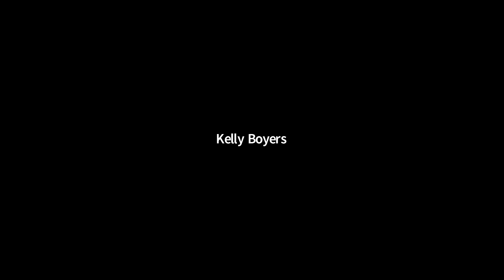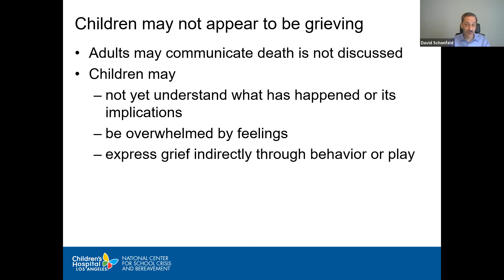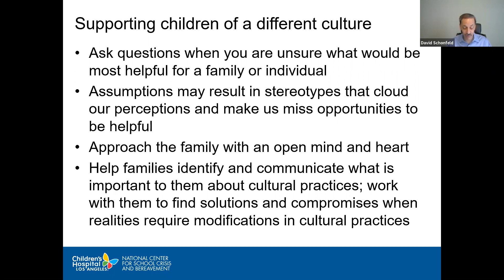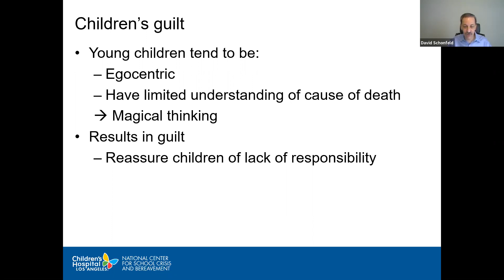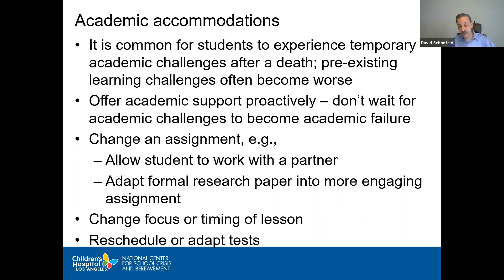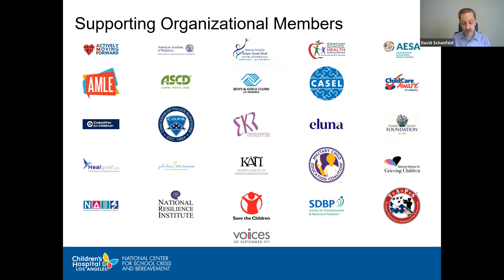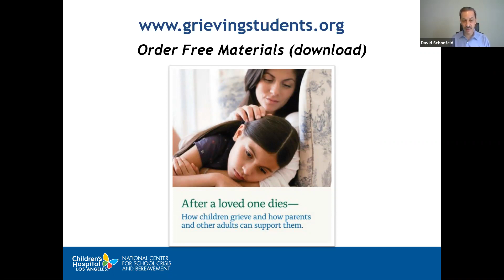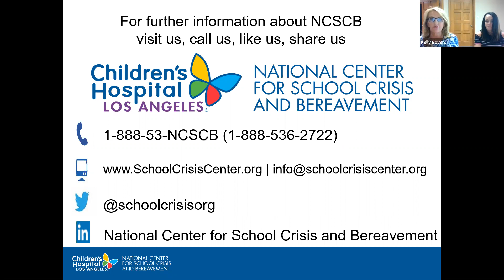Supporting Students Coping with Grief and Loss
This session will provide practical advice on how to support grieving students in any context.  A wide range of topics will be covered, including what not to say, considerations related to grief across different cultures, how to initiate conversations with grieving students, identifying and addressing guilt, appropriate academic accommodations,  and managing grief triggers.

Presented by:  David Schonfeld, MD, FAAP.  Dr. Schonfeld is developmental-behavioral pediatrician and Professor of Clinical Pediatrics at the Keck School of Medicine of USC.